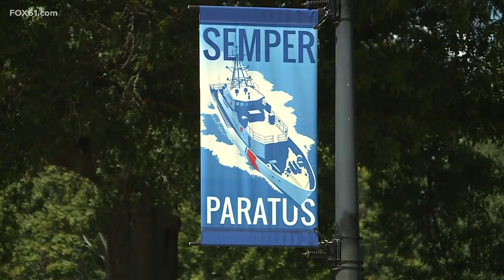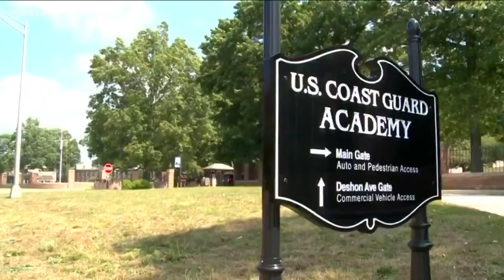unvaccinated cadets disenrolled from Coast Guard academy campus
The disenrollment is currently being processed.